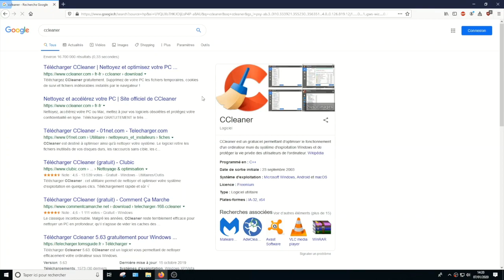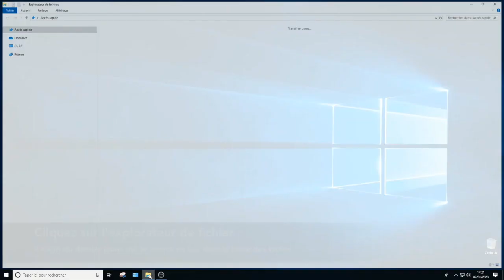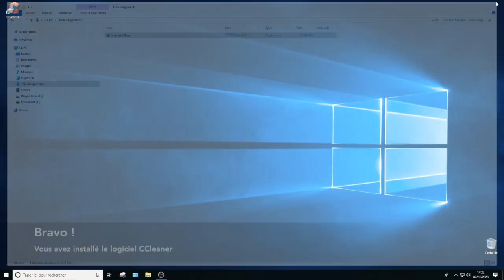Comment TÉLÉCHARGER et INSTALLER le logiciel de nettoyage CCLEANER ?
Tutoriel pour apprendre à télécharger et installer le célèbre logiciel de nettoyage CCleaner.

Posez vos questions par e-mail à l'adresse suivante :
Des cours d'informatique sont dispensés tous les jours à l'Archipel, pôle d'action culturelle de la ville de Fouesnant.
Retrouvez le programme complet de nos cours et ateliers numériques sur le site internet de l'Archipel

*** Ce tutoriel a été réalisé lors de la période de confinement mis en place suite à la crise sanitaire déclenchée par le Covid-19 (avril 2020).***